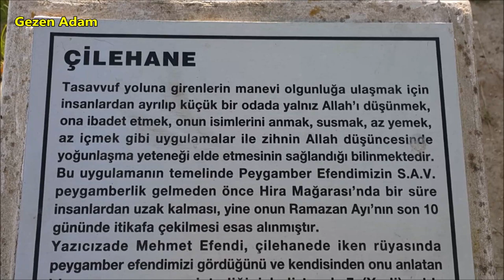Gelibolu Çilehanesi - Çanakkale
Gelibolu’nun Feneraltı Mevkiinde dik bir kayanın altında bulunan oyuk, küçük bir oda haline getirilmiştir. Yazıcızade Mehmet Efendi ünlü Muhammediye isimli eserini yedi yıl burada inzivaya çekilerek yazmıştır. Günümüzde bu oyukta bir seccade ile abdest almak için ibrik bulunmaktadır.

Bu oyuğun önüne sonraki dönemlerde yuvarlak kemerli kaba yontma taştan bir giriş eklenmiştir.